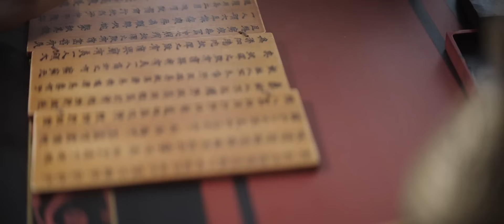MultiSub《藏海傳說》▶EP17 王朝覆滅💢少年儲君入贅敵國💙不料求娶公主竟是親妹妹💥違背倫理寵她成癮㊙️💋一切都是他的復仇篡位陷阱😈藏海傳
📺王朝覆滅💢少年儲君入贅敵國💙不料求娶公主竟是親妹妹💥違背倫理寵她成癮㊙️💋一切都是他的復仇篡位陷阱😈藏海傳 肖戰 趙露思 吳磊 成毅，🔥️火熱更新中（10:00pm, GMT+8 Update Daily）

0:00 🔔最新甜寵偶像劇💘盡在【華語甜寵劇場】🔔歡迎訂閱
1:00 每天更新🔝【藏海傳說💙Reborn Prince Revenge】
5:00 少年儲君#肖戰 入贅敵國💙不料求娶公主竟是親妹妹#趙露思 💥